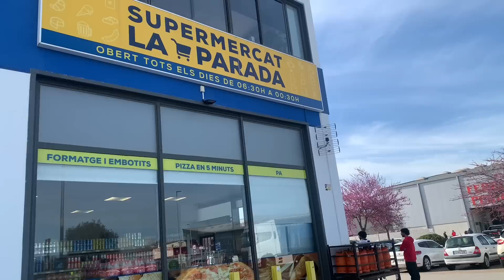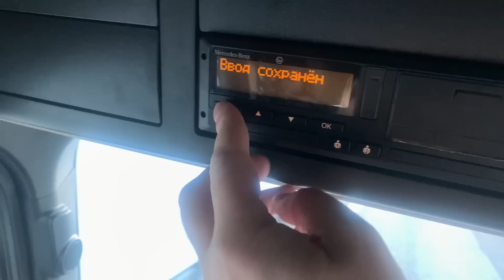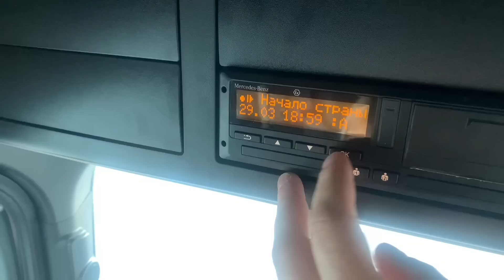ОБЫЧНЫЕ БУДНИ СЕМЕЙНОГО ЭКИПАЖА./ВЛОГ.